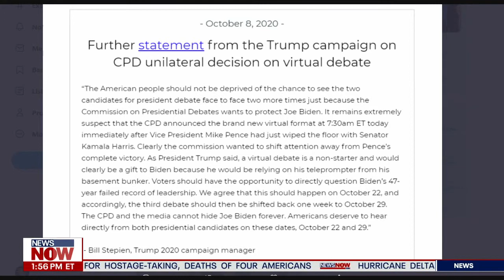"BASEMENT BUNKER JOE" President Trump Campaign SLAMS Joe Biden "Virtual" Debate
Watch what’s happening right NOW from FOX. We are a non-stop stream of breaking news, live events and stories taking place across the nation. Experience news as it occurs with limited commentary and no opinion.